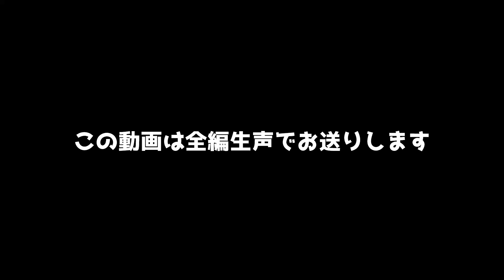[WoT] 魔改造車輛で超乱射!! インフィニットバラージ TIstylesらが生声でおくる World of Tanks # 24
よりマルチプレイの面白さをお伝えするべく始まった生声シリーズ 第24弾
イベントモード「インフィニットバラージ」で遊んでいきます!!

▼出演者
TIstyles (兄) (主観)
mush_roooom (キノコ)(妹)

申請の際は必ず「クランへの自己アピール」をご記入ください！

〇他の実況者やYoutuberの名前（特定できる伏字を含む）や動画に関する内容
〇不快なコメント、誹謗中傷コメントなど
〇他のチャンネルや動画配信の宣伝

上記項目は削除させていただきます。
また、酷い場合はブロックさせていただきます。